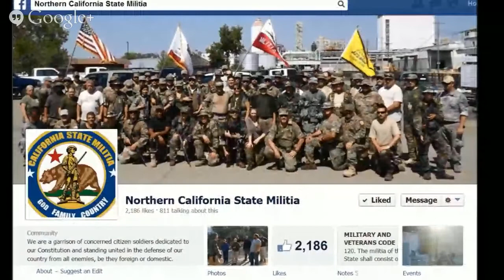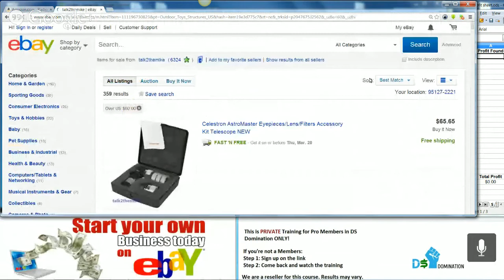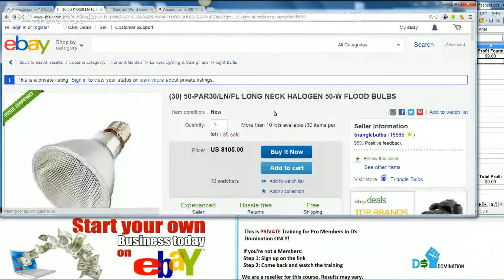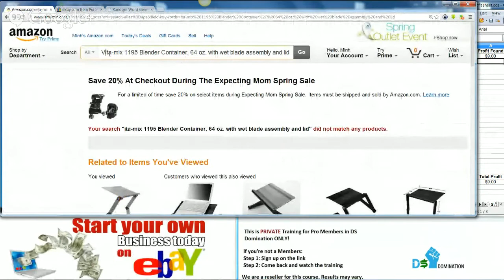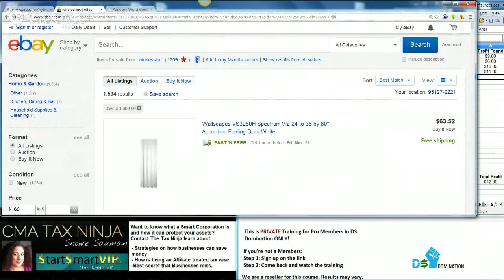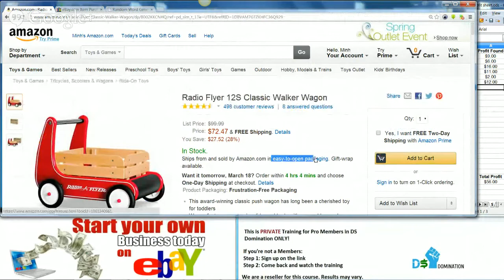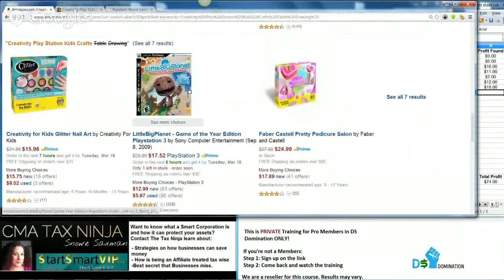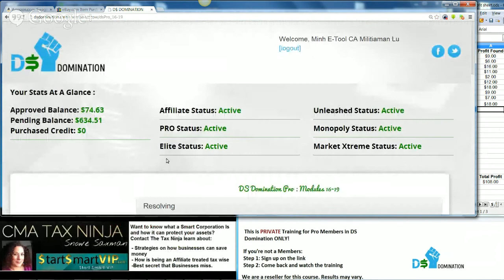Find over $100 of profitable Products in 1 Hour to sell on EBAY PRIVATE Drop Shipping Small Home ...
This Private Training gives you insight on what and how we are able to sell on Ebay using Amazon as a Vendor and find over $100 in profitable products in every show.

No Recruiting

Drop Shipping business using the mouse and COPY and PASTE.

The cost for this this Step by Step Video Course is only $19.95 a month.

Bought to you by:
Minh "E-Tool" Lu and Doug "The Knowledge Guy" Kuzma
Grow BIG or Go Home Marketing LLC